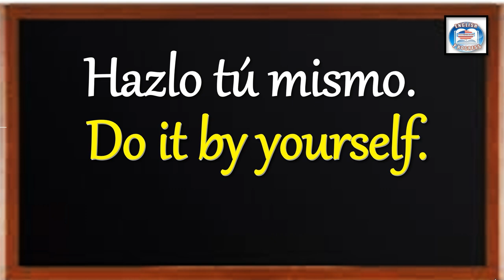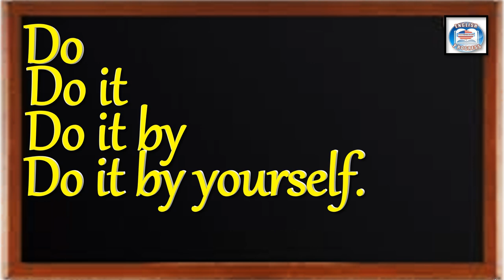👉332 ¿CÓMO SE DICE EN INGLÉS? HAZLO TÚ MISMO.